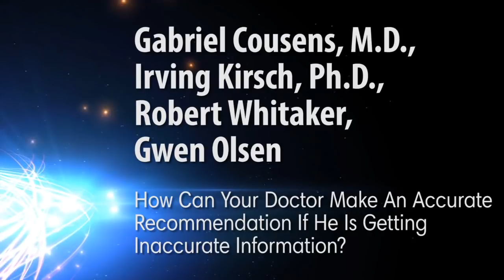How Can Your Doctor Make An Accurate Recommendation If He Is Getting Inaccurate Information?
Today's panel discusses the failure to educate our doctors correctly. How can your doctor make correct medical recommendations without knowing about the drug or procedure?
Not all doctors are educated equally, make sure you know what your doctor knows.

Panel Participants: Gabriel Cousens, M.D., Irving Kirsch, Ph.D., Robert Whitaker, Gwen Olsen